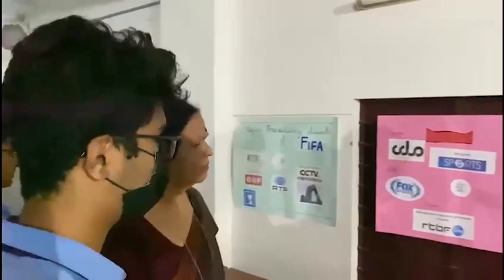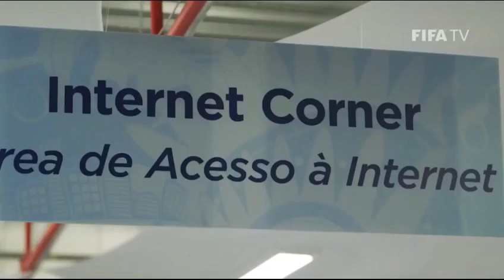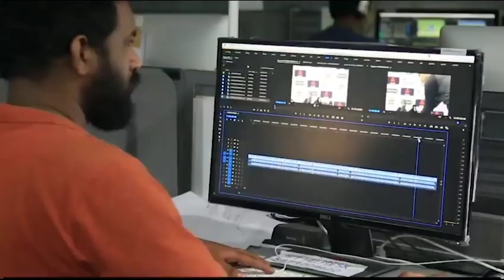Exhibition on Broadcasting History